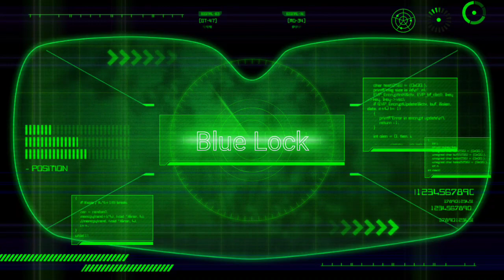BLUE LOCK EP 15 LEGENDADO DATA DE LANÇAMENTO | DATA É ONDE ASSISTIR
ignora as tags ksks

blue Lock ep 15 data de lançamento
Blue Lock Episódio 15 release date
EP 15 released date

Episódio 14 release date